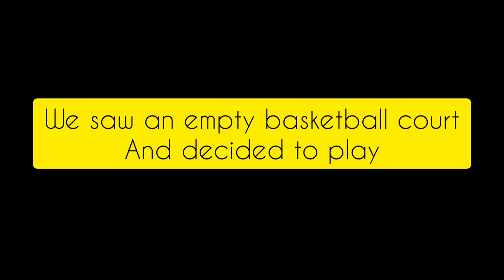Dog playing Basketball | Life with a Chow chow | John Wick The Chow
John Wick's First Time Playing Basketball

Please follow us on the following SNS for more cute and entertaining stuff:

You Tube: John Wick the Chow